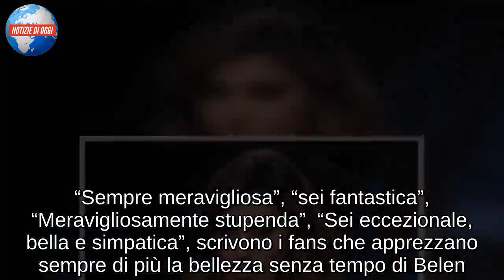Belen Rodriguez/ Un 2018 da dimenticare? Il messaggio sul nuovo anno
Belen Rodriguez non vede l’ora di salutare il 2018 e accogliere il nuovo anno. La showgirl argentina non ha avuto un periodo sereno nell’ultimo periodo dell’anno come ha svelato anche Alfonso Signorini che, durante La Repubblica delle Donne di Piero Chiambretti su Rete 4, ha confermato l’episodio di rabbia che ha coinvolto il padre Gustavo. “Cena di Natale per casa Rodriguez. Quest’anno per i Rodriguez è andata malissimo”, ha spiegato il direttore del settimanale Chi. Nonostante sui social si siano mostrati sereni e felici, dunque, per i Rodriguez, il Natale 2018 non è stato all’altezza dei precedenti. A confermare la crisi che starebbe vivendo è la stessa Belen che, su Instagram Stories, ha postato un messaggio che non lascia spazio ad interpretazioni. “Supererete molte difficoltà con grande maestria”, si leggeva. Previsione a cui la showgirl non sembra credere: “Facciamo che ci credo”, ha commentato.

BELEN RODRIGUEZ IN INTIMO IN CITTA’: FANS IN DELIRIO
Bellissima e con un fisico mozzafiato nonostante il recente pranzo di Natale, Belen Rodriguez fa letteralmente impazzire i fans posando in intimo sul terrazzo di una città. Per la nuova collezione Jadea, la showgirl argentina sfoggia tutte le sue forme mandando in visibilio i followers che hanno particolarmente apprezzato l’ultimo regalo del 2018 della loro beniamina. “Sempre meravigliosa”, “sei fantastica”, “Meravigliosamente stupenda”, “Sei eccezionale, bella e simpatica”, scrivono i fans che apprezzano sempre di più la bellezza senza tempo di Belen. Molti utenti, però, si chiedono anche con chi trascorrerà il Capodanno la Rodriguez? Con Santiago in vacanza con papà Stefano De Martino che potrebbe aver trovato nuovamente l’amore, Belen si concederà una piccola vacanza in compagnia degli amici più cari?